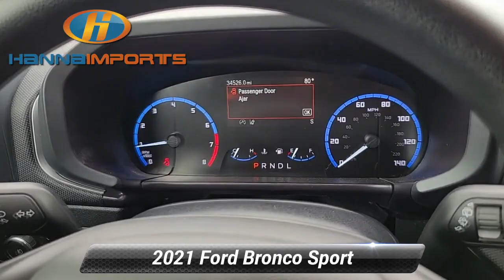Used 2021 Ford Bronco Sport Big Bend, Raleigh, NC 3018380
Hanna Imports